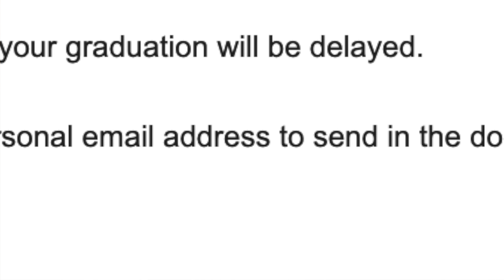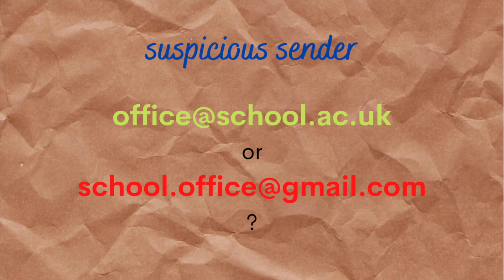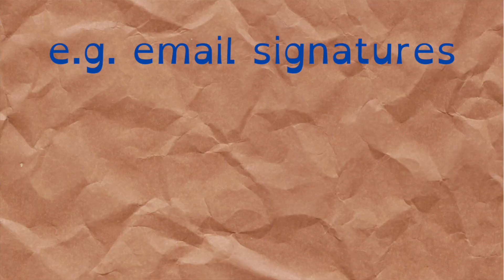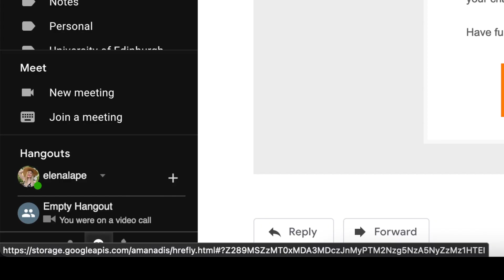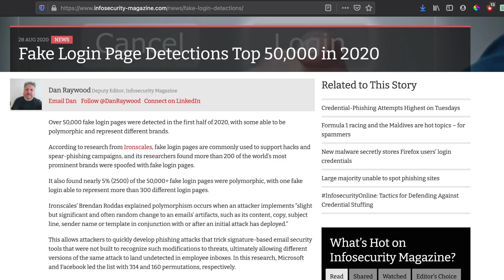I did something illegal... | Privacy 101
Phishing is the art of pretending to be someone you trust to `phish` out sensitive information out of you. Join me on the dock while I explain how you can spot the attackers.

This video is part of a video series for the Privacy Crash Course project for highschoolers. More about the project, including the summary of this lesson and a quiz to test your skills (coming soon)